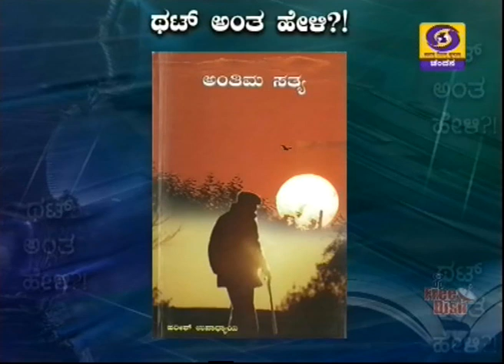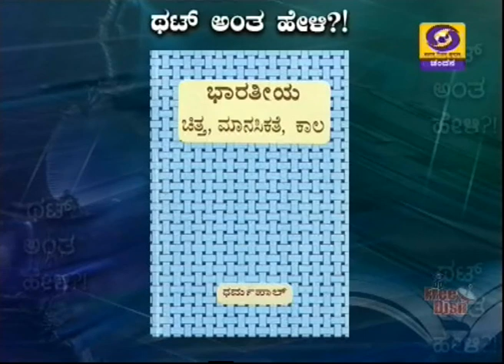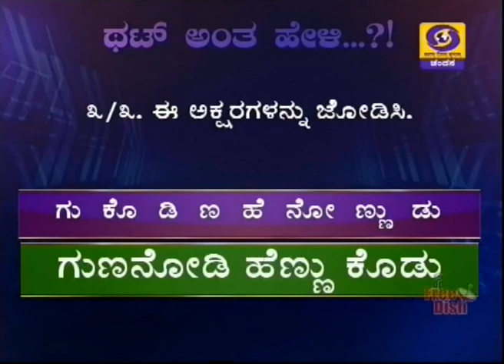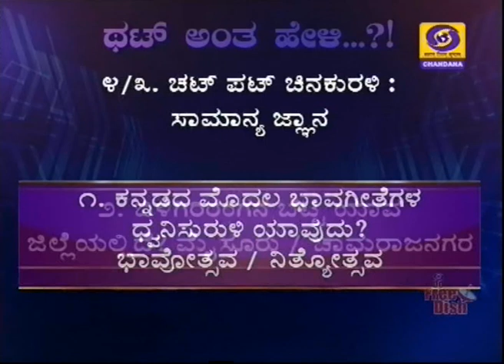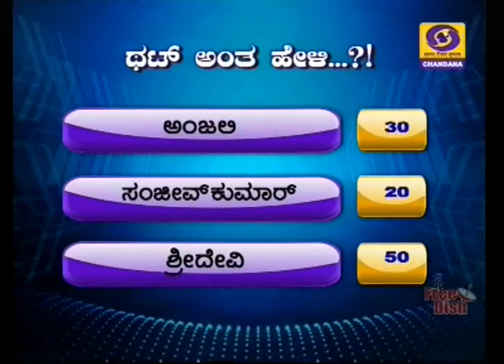Quiz Show | Thatt Antha Heli | Dr Na Someshwar | 22-12-2020 | DD Chandana